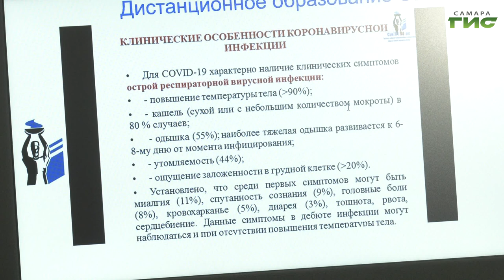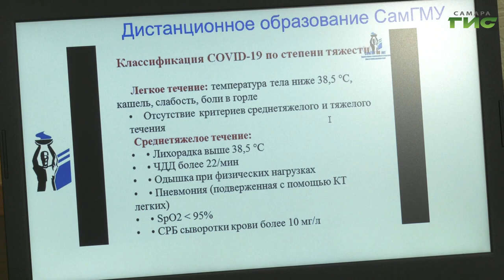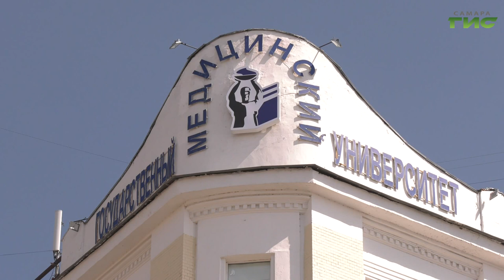Самарские врачи проходят допподготовку по диагностике и лечению новой коронавирусной инфекции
Курсы организованы в  институте профессионального образования СамГМУ и разработаны в соответствии с последними указаниями Минздрава РФ и рекомендациями по защите медперсонала, которые прислали коллеги из Китая. Подробнее в следующем сюжете.